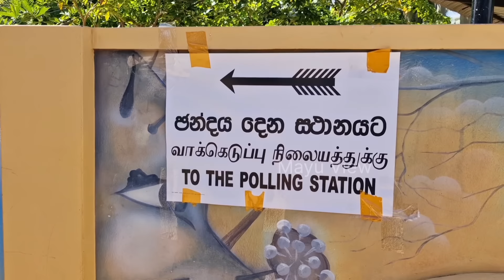🔴சற்றுமுன் ! சாவகச்சேரியில் மாஸ் காட்டிய அர்ச்சுனா | வெற்றிக் கொண்டாட்டத்துக்கு அழைப்பு ..